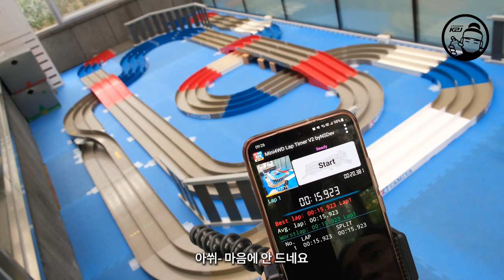미니카 연구일지 02_FM-A 섀시 대경 비기너 클래스 주행